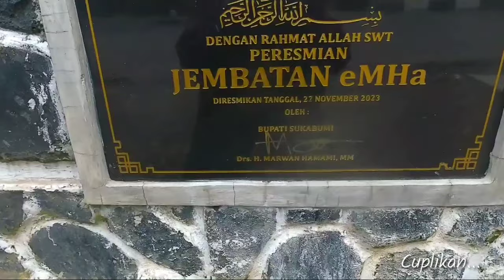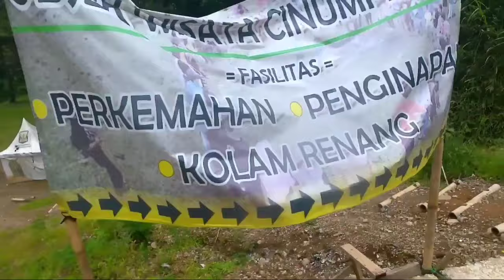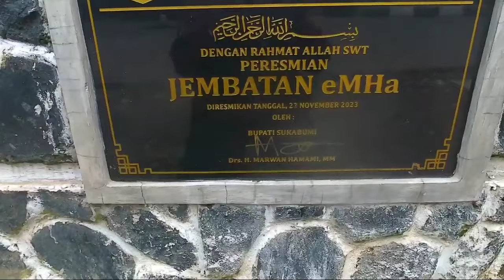PROGRES JALAN YANG MELEWATI IKON JEMBATAN KUNING MH CINUMPANG SUKABUMI